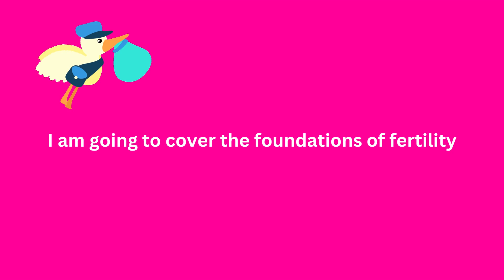Intro OMG it worked! Are u trying to conceive? WHAT U NEED TO DO TO PREPARE YOUR WOMB FOR CONCEPTION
As a Holistic Wellness Practitioner I provide One on One Holistic Nutrition Consultations.

For a SINGLE SESSIONS
During this private, 1-hour consultation, we’ll look at how your physical, mental, and emotional states are affecting your well-being & discuss practical tools for transformation. From there I’ll create a customized protocol, which includes nutrition & lifestyle recommendations, therapeutic supplement and herbal protocols, plus recipes, meal plans and guidance to support you on your path to whole health!!

I am here for you, it is all about you!!!

Online consultations are not for and come in 3 and 6 sessions. Why 3 and or 6 sessions? Because consistency is key, better results make a huge difference.